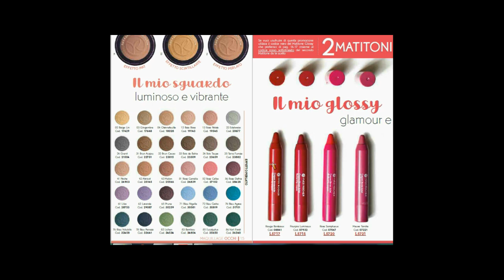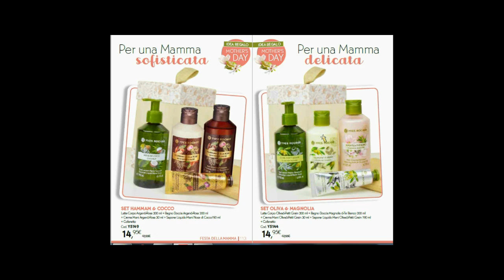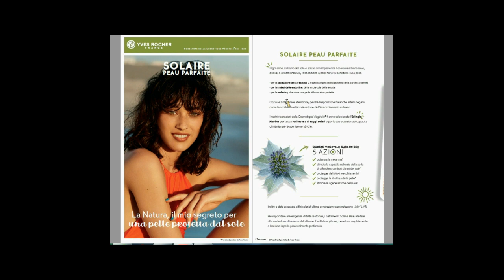Sfogliamo Insieme l' album 06 YR ( Valido fino al 21-05-2019 )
Buoni Acquisti Naturalmente Profumati con YvesRocher